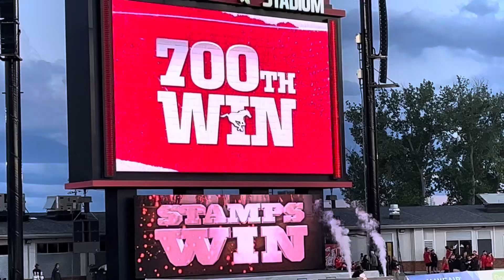Stamps win 2